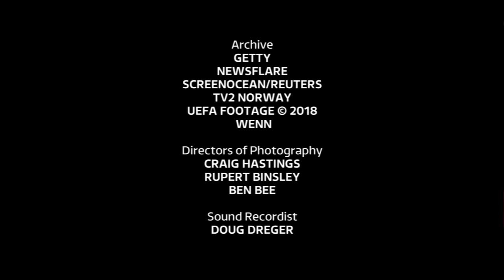Cristiano Ronaldo Meets Piers Morgan 2019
Piers Morgan sits down for an interview with renowned
professional footballer Cristiano Ronaldo.
Cristiano Ronaldo is widely regarded as one of the greatest, if not the greatest, footballers ever to play the game, winning five Ballon d’Or awards, four golden boots, six league titles in three countries, five European Champions Leagues and one European championship with his national team Portugal.

He’s also one of the most famous people on the planet, with more Instagram followers than anyone else.

Now he meets the most outspoken man in Britain to open up about his life, loves, struggles and the beautiful game.

King of Football Ronaldo sits down with the King of Conversation, Piers Morgan in Turin for a rare interview.

Cristiano Ronaldo meets Piers Morgan, produced by Plum Pictures, promises to be a must see watch.

Piers Morgan said: ‘Ronaldo is a football genius and a global superstar. He’s also a compelling character and this is the most revealing interview he has ever given. Prepare to laugh and cry and to be shocked and inspired.’